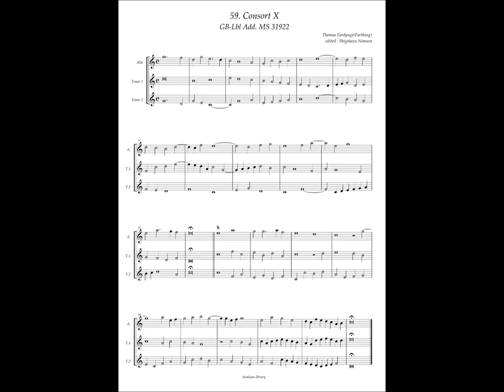GB-Lbl Add. MS 31922 No.59 Henry VIII, Consort X